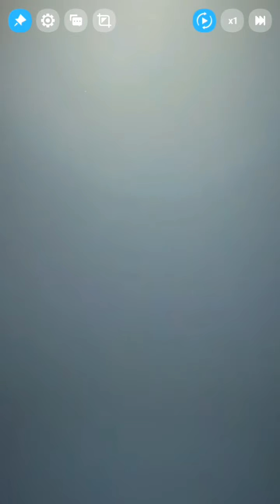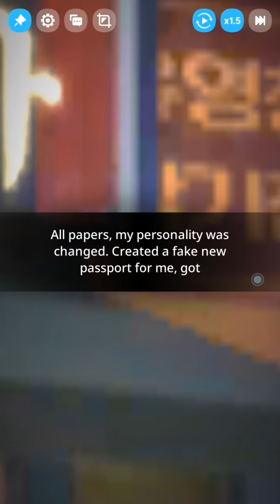bts/bts universe story ( nanny story)/part 1》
guys hi my first part for starting share stories I will made part 2 tomorrow ok